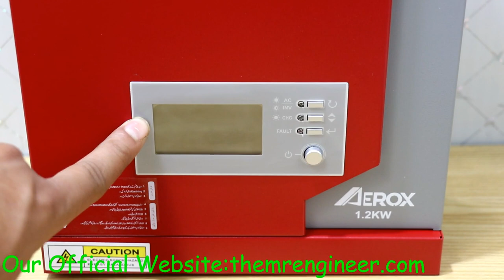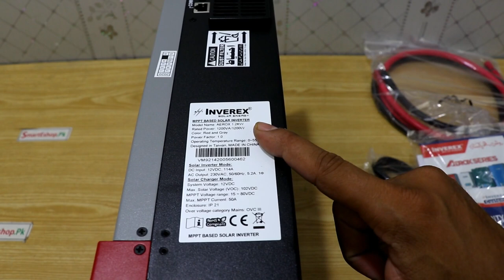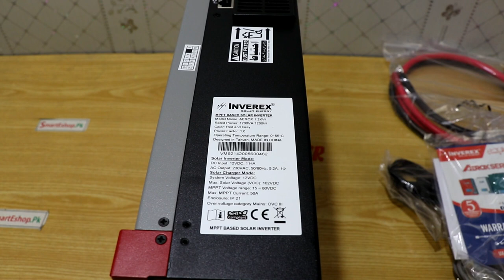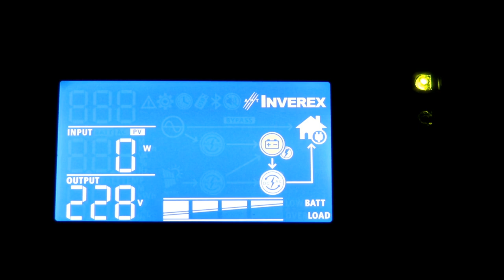Inverex Aerox 1.2kw 2020 Model Solar Inverter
Hi guys aaj ki is video may hum aap dosto k liyeh lay kar aay hay bohat hi kamal ka solar inverter jo k inverex 1.2kw latest 2020 model hay.
is video may hum aap dosto ko btay gay k yeh solar inverter kaysa hy is ki performance kaysi hy or yeh chalny may kaysa hay aap is k sath kitny solar panels laga sakty hy,
umeed hy apko aaj ki yeh videoa pasand aay gi,
inverex latest model
inverex2020 model
Inverex latest model
If You Want To Buy Electronics Item Online In Pakistan Please Visit
SmartEshop.Pk      Trusted Website.

Buy Electronics Item From Our Daraz Store:
Azeem Electronics.

Camera I Use Canon 80D
Mic I Use Boya By MM1
Mic I Use Boya By M1
Tripod Professional Video
Ring Light with Selfie Stick

Boya By mm1
Boya By M1 Mic
Ring Light